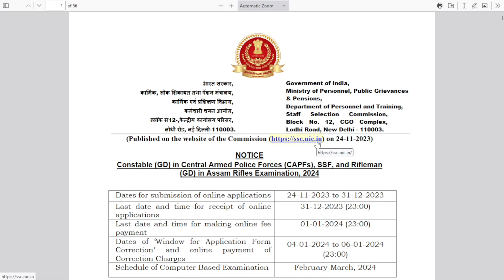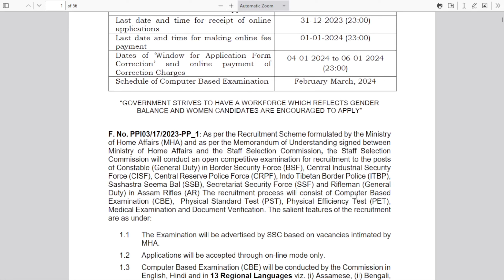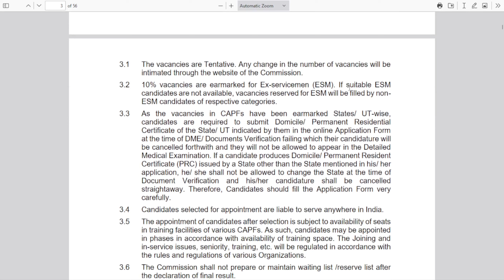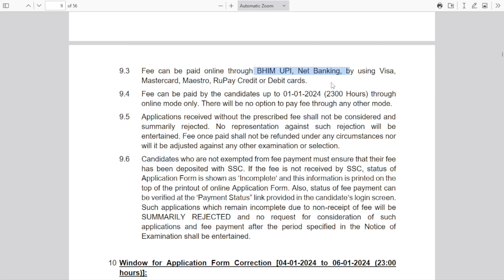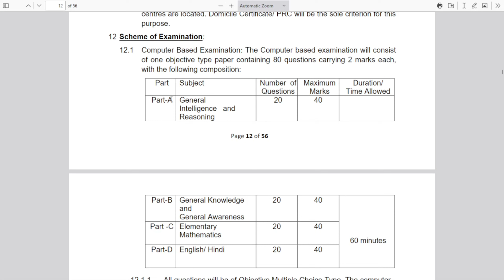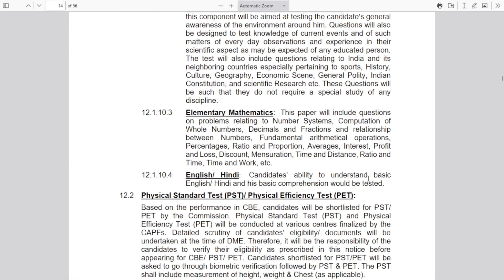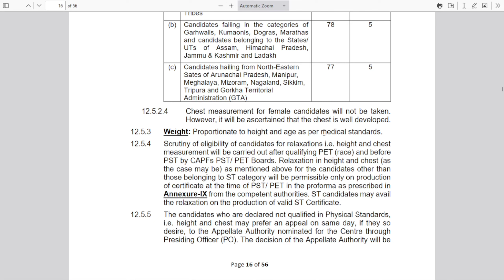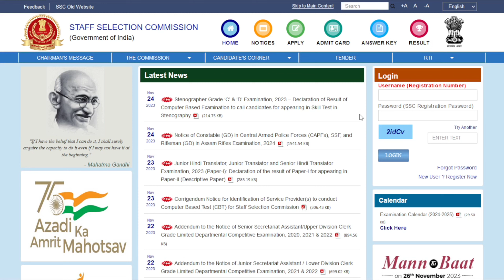SSC GD New Vacancy 2023-24 Notification Out .SSC GD Notification 2024.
SSC GD 2024 Vacancy Update || SSC GD New Vacancy 2023-24 Notification Out || sscgd sscgd2023.

SSC GD Notification 2023 is out for 26146 Posts | SSC GD New Vacancy 2023-24 Syllabus, Salary, Job Profile | SSC GD New Vacancy 2023-24 Update | SSC GD New Vacancy 2024 | SSC GD New Vacancy 2023-24 Notification | SSC GD New Vacancy 2023-24 Syllabus | SSC GD Kya Hai? SSC GD Syllabus 2023-24 | SSC GD Salary 2023 | SSC GD Job Profile | SSC GD Age Relaxation 2024 | SSC GD New vacancy 2023-24 Full Detailed Information.

IS VIDEO MEIN SSC GD KI NEW VACANCY 2023-24 KE BARE MEIN COMPLETE INFORMATION BATAYI GYI HAI JO KI SSC KI JOB KE LIYE APKA JANNA JARURI HAI.